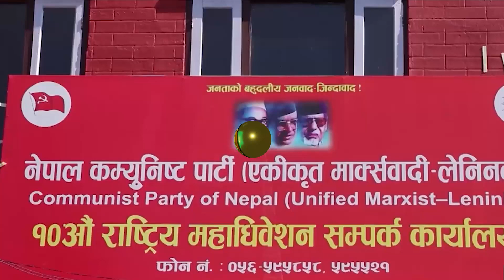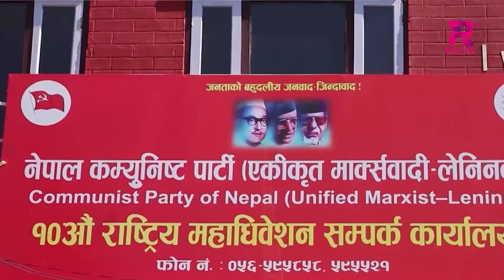नेकपा एमालेको १४ औं महाधिवेशन नजिकिएसँगै नेताहरुले विभिन्न पदमा आफ्नो आकांक्षा सार्वजनिक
नेकपा एमालेको १४ औं महाधिवेशन नजिकिएसँगै नेताहरुले विभिन्न पदमा आफ्नो आकांक्षा सार्वजनिक गर्न थालेका छन् । गण्डकी प्रदेशबाट पदाधिकारीमै पनि आकांक्षा राखेका नेताहरु देखिएका छन् ।